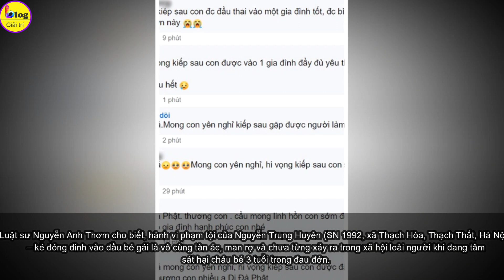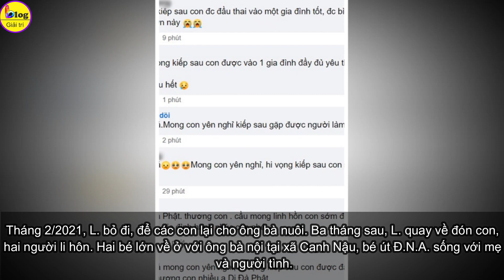Bé 3 tuổi bị đóng đinh vào đầu qua đời, kẻ thủ ác đối diện án tử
Tối 12/3, đại diện Bệnh viện Đa khoa Xanh Pôn cho biết, bé Đ.N.A – bé gái 3 tuổi bị người tình của mẹ bạo hành đóng 9 đinh vào đầu đã tử vong hồi 19h15 cùng ngày.
Đại diện Bệnh viện cho hay, dù các y, bác sĩ đã tập trung dùng mọi phương pháp cứu chữa nhưng cháu bé không đáp ứng được và tử vong sau hơn 2 tháng điều trị tại đây. Nguyên nhân tử vong của bé A. được xác định là do tổn thương não quá nặng, không thể phục hồi.
Luật sư Nguyễn Anh Thơm – Trưởng Văn phòng Luật sư Nguyễn Anh cho biết, hành vi phạm tội của Nguyễn Trung Huyên (SN 1992, xã Thạch Hòa, Thạch Thất, Hà Nội) – kẻ đ.óng đ.inh vào đầu bé gái là vô cùng tàn ác, man rợ và chưa từng xảy ra trong xã hội loài người khi đang tâm sát hại cháu bé 3 tuổi trong đau đớn.
Tiến sĩ, luật sư Đặng Văn Cường – Đoàn Luật sư TP Hà Nội cho biết, theo quy định của pháp luật thì hành vi gi.ết người nếu nạn nhân không chết thì được xác định là phạm tội chưa đạt, khi đó mức hình phạt cao nhất sẽ không quá 20 năm tù. Còn đối với trường hợp giết người mà hậu quả nạn nhân tử vong thì hình phạt cao nhất có thể là tù chung thân hoặc tử hình.
Còn trong vụ án này, điều không may mắn đã xảy ra, sau một thời gian điều trị thì nay cháu bé đã tử vong, bởi vậy hậu quả được xác định là làm nạn nhân tử vong và phát sinh chi phí cứu chữa. Bởi vậy đối tượng này sẽ phải đối mặt với khung hình phạt cao nhất là phạt tù từ 12 năm đến 20 năm, tù chung thân hoặc tử hình.
Bởi vậy, cơ quan điều tra có căn cứ để xử lý đối tượng này về tội gi.ết người với nhiều tình tiết tăng nặng trách nhiệm hình sự như có tính chất côn đồ, phạm tội với người dưới 16 tuổi và nay nạn nhân đã tử vong nên đối tượng sẽ phải đối mặt với hình phạt cao nhất là tù chung thân hoặc tử hình.
Trước đó như đã thông tin, chiều tối 17/1, Bệnh viện Đa khoa huyện Thạch Thất tiếp nhận bé gái Đ.N.A., 3 tuổi, xã Canh Nậu, huyện Thạch Thất nhập viện trong tình trạng hôn mê và co giật. Bé A. được chuyển lên Bệnh viện Đa khoa Xanh Pôn, sau khi chụp chiếu phát hiện 9 đinh trong sọ não.
Ngày 20/1, Công an TP. Hà Nội khởi tố, bắt tạm giam Nguyễn Trung Huyên, 30 tuổi, thợ mộc, là nhân tình của mẹ bé A. Tại cơ quan công an, Huyên khai nhận đã đóng đinh vào đầu bé gái. Những lần trước bé nhập viện do ngộ độc thuốc trừ sâu, gãy tay, nuốt đinh, đau tai đều do Huyên gây ra.
Người nhà cho biết, anh Đỗ Hữu Chung và chị Nguyễn Thị L. (mẹ bé A.) đã lập gia đình hơn 10 năm nay. Hai vợ chồng đến với nhau không xuất phát từ tình yêu, mà do mai mối. Do anh Chung không được nhanh nhẹn nên chị L. cáng đáng trụ cột gia đình. Cả hai sinh được 3 người con.
Tháng 2/2021, L. bỏ đi, để các con lại cho ông bà nuôi. Ba tháng sau, L. quay về đón con, hai người li hôn. Hai bé lớn về ở với ông bà nội tại xã Canh Nậu, bé út Đ.N.A. sống với mẹ và người tình.